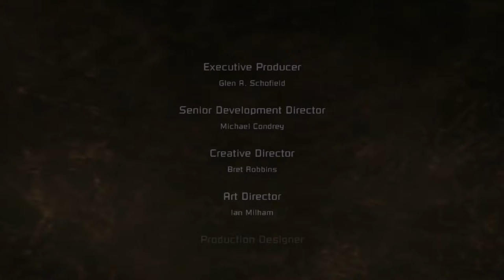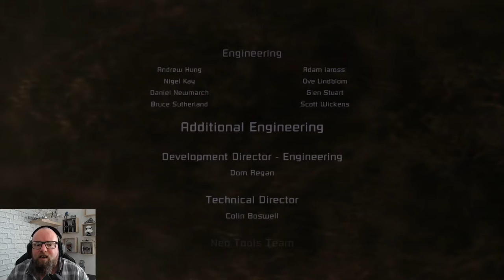DEAD SPACE 🛸 019 - Tod im ALL [ENDE]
PC Monitor:

ABO✔️

Headset Tomji:

Headset Ihnka:

Facecam PC: